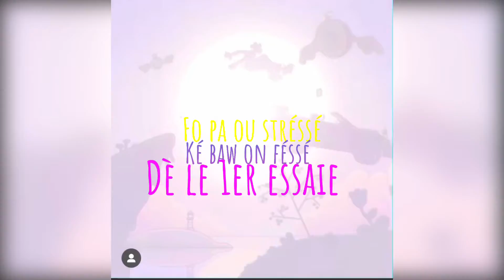Walf - Thug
New song "Thug" by Walf
Réalisé par Walf